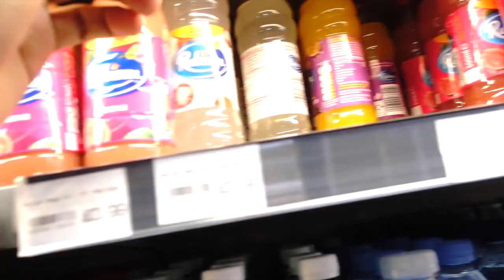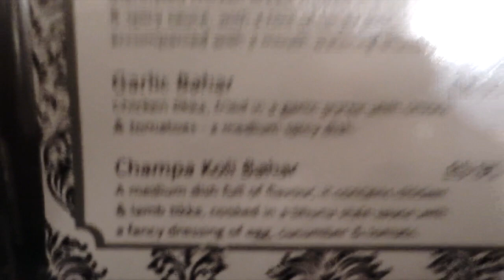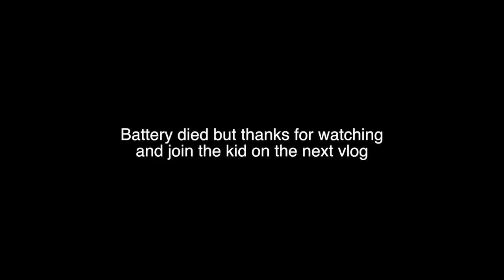IM on DAT!! | PappyB [VLOG#3]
Thanks for joining the boy on another vlog, love datttttttt❤️